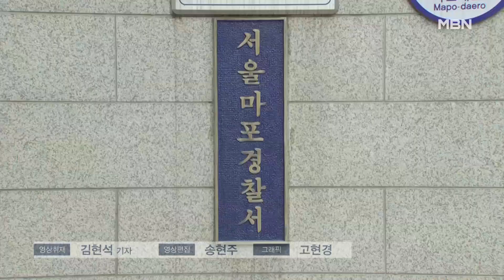[단독] 30대 작가 "하느님 믿어라" 흉기들고 대학교 침입…동종 범죄 확인 [MBN 뉴스7]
【 앵커멘트 】
  새벽 시간에 흉기를 들고 대학교에 들어가 연구원에게 "하느님을 믿으라"고 협박한 남성이 경찰에 붙잡혔습니다.
  이 남성은 종교 관련 책을 낸 30대 작가로 알려졌는데, 불과 엿새 전에도 쇠갈퀴를 들고 아파트에서 비슷한 범행을 저지른 것으로 MBN 취재 결과 확인됐습니다.
  김태형 기자가 단독 보도합니다.

【 기자 】
  서울 마포구에 있는 한 유명 사립대 건물입니다.

  오늘(8일) 새벽 1시쯤, 30대 남성이 가방에 흉기를 소지한 채 이 건물로 들어가 소란을 피웠습니다.

▶ 인터뷰 : 학교 미화원
- "다 뒤집어 놓고 쓰레기통에다 집어놓고 (쓰레기통 끈을) 가위로 잘랐대요. 게다가 5층에서는 씻는 소리가 들렸다고…."

  이후 4층 건물로 올라가 연구원에게 "하느님을 믿으라"며 협박하다 경찰에 체포됐습니다.

▶ 스탠딩 : 김태형 / 기자
- "경찰 조사 결과, 남성은 청소노동자 휴게실이 열린 틈을 노려 열쇠를 훔쳤고 여자화장실도 침입한 것으로 확인됐습니다."

  남성은 흉기는 "원래 가지고 다니던 것"이라며 "남자화장실에 들어가려다 잘못 들어갔다"는 취지로 진술했습니다.

  다친 사람은 없었지만, 새벽 시간 외부인이 마음대로 학교 건물 안으로 들어가 보안이 허술했다는 지적이 나오자 학교 측은 즉각 경비를 강화하기로 했습니다.

▶ 인터뷰(☎) : 대학교 관계자
- "흡연실 쪽에 계속 이제 왔다 갔다 하면서 (학생들이) 들어올 때 이제 같이 들어오거나 이렇게 될 수는 있어요."

  경찰은 남성이 흉기를 꺼내 직접적인 위해를 가하지 않은 점을 들어 풀어줬습니다.

  하지만, 이 남성은 지난 2일 오후 5시쯤 서울 구로구의 한 아파트에서 쇠갈퀴를 들고 "내가 하느님이다"라며 소란을 피우다 체포된 전력이 있었습니다.

  작가 출신으로 알려진 남성은 실제로 종교 관련 책을 다수 집필한 것으로 드러났습니다.

  당시에도 피해가 없어 석방됐지만, 같은 범죄가 연달아 발생하면서 사건을 수사 중인 서울 마포경찰서도 "구속영장 신청을 검토하겠다"고 밝혔습니다.

  영상취재: 김현석 기자
  영상편집: 송현주
  그래픽: 고현경